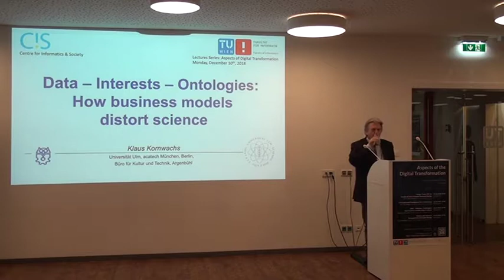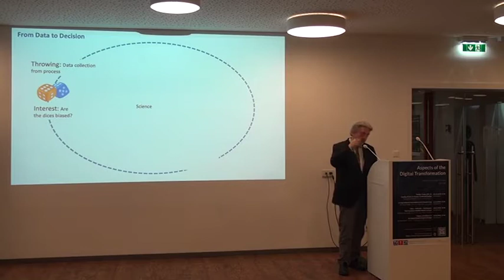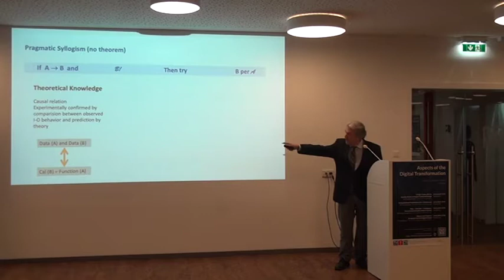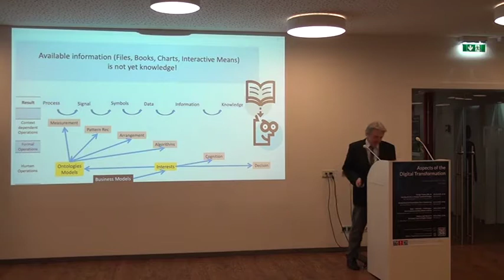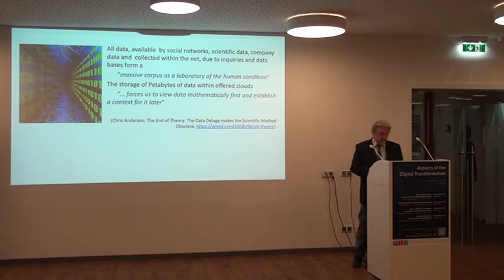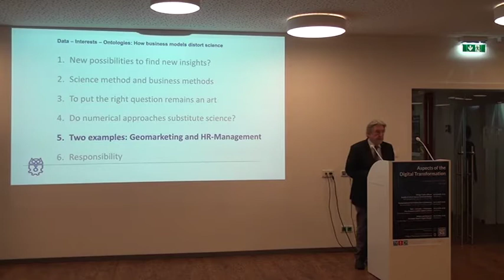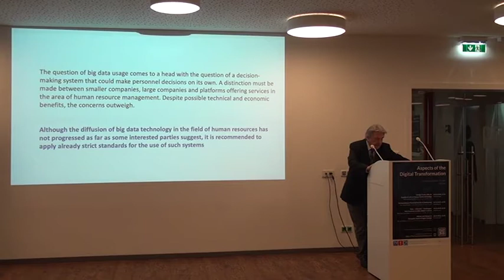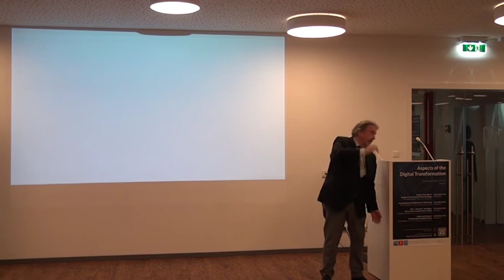Data – Interests – Ontologies: How business models distort science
The C!S presents a lecture by Prof. Klaus Kornwachs from the University of Ulm, Germany.

Part of the lecture series 'Aspects of the Digital Transformation' organized by the Centre for Informatics and Society (C!S) at the TU Wien.